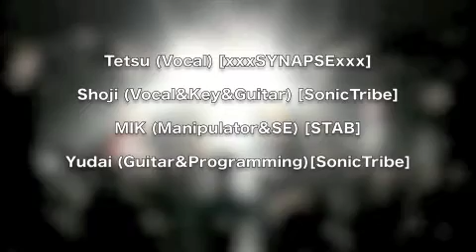0425 Gig at SHIBUYA DESEO Part 2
SonicTribe Last Gig & START UP Gig

Tetsu (Vocal) [xxxSYNAPSExxx]
Shoji (Vocal&Key&Guitar) [SonicTribe]
MIK (Manipulator&SE) [STAB]
Yudai (Guitar&Programming)[SonicTribe]